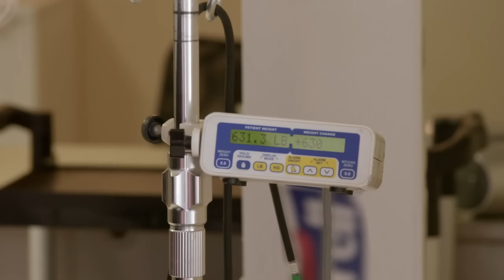NEUE STAFFEL | Neue Hoffnung für Tammy | Die Pfund-Schwestern | TLC Deutschland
Während sich Amys Leben seit der Magen-OP sehr verbessert hat und sie ihr extremes Übergewicht um rund die Hälfte reduzieren konnte, hat ihre Schwester Tammy weitere 50 Kilo zugelegt und bringt nun 302 Kilo auf die Waage. Mit Schuld daran war Boyfriend Jerry, der sie ständig mit Süßigkeiten fütterte. Doch jetzt gibt es gute Neuigkeiten

Amy und Tammy Slaton aus Dixon, Kentucky, bringen zusammen über 450 Kilo auf die Waage. Die extrem fettleibigen Schwestern benötigen dringend eine Magen-Bypass-Operation, doch zuvor müssen sie unbedingt abnehmen – die bei weitem schwerste Hürde, denn ihr ganzes Leben besteht aus Essen. Seit die 32-jährige Tammy wegen ihrer Gicht nicht mehr gehen kann, ist sie bei ihrer um ein Jahr jüngeren Schwester Amy und deren Mann Michael eingezogen. Doch es wäre fast besser, die beiden wieder zu trennen, denn zusammen stopfen sie noch mehr Kalorien in sich hinein.